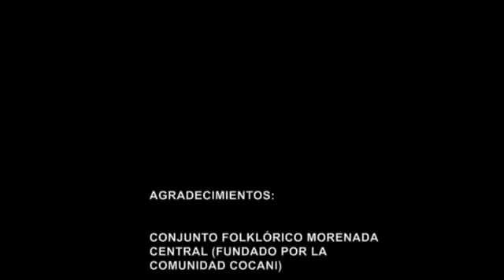Sin Limites Asi Asi HD Morenada 2014'Primicia 2014'Folklore Boliviano 2014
)))))))Duelo de Gigantes Peru Bolivia 2014
Canal Boliviano y Peruano de las estrellas  del Momento 2014
Artista Exclusivo de Promocion  en Turno oy Abril 2014
Sin Limites 2014 'Primicia HD 2014'Folklore Boliviano 2014
Pasion Andina  2014'Primicia 2014'Folklore Boliviano 2014
Kalamarka 2014.'Primicia 2014'Folklore Boliviano 2014
Eddy Navia 2014.'Primicia 2014'Folklore Boliviano 2014
Betty Veizaga  2014.Folklore Boliviano 2014
Reynas Mar De Amor 2014"NO SOY INFIEL.Primicia 2014
Eddy Navia   Lleyenda del Carnaval HD
Kalamarka   Nevados de Huayna Potosí HD Morenada
Pasion Andina   Seleccion de Morenadas HD 2014
Sin Limites   Asi Asi HD Morenada 2014
Sol Wayra   Jula Jula HD Tinku 2014
Lucero Pacheco Y sus Astros 2014
Suri   La Fiesta HD Wititis
Xmanta   Julas Julas de esperanza HD
Folklore Boliviano 2014
Folklore ANDINO 2014